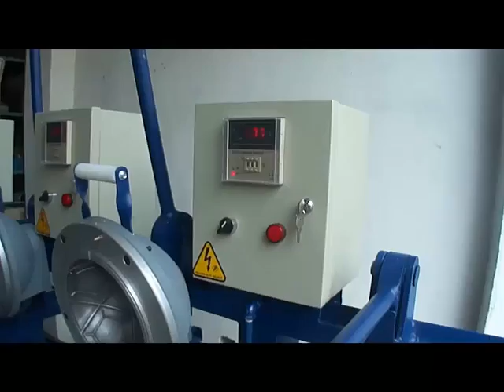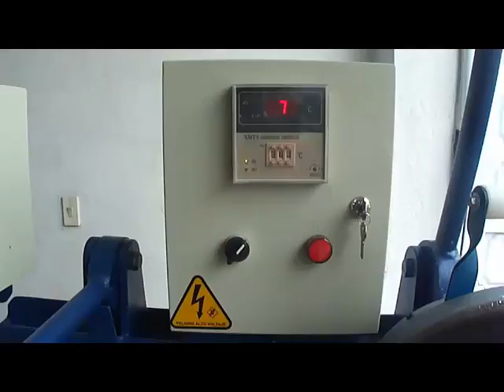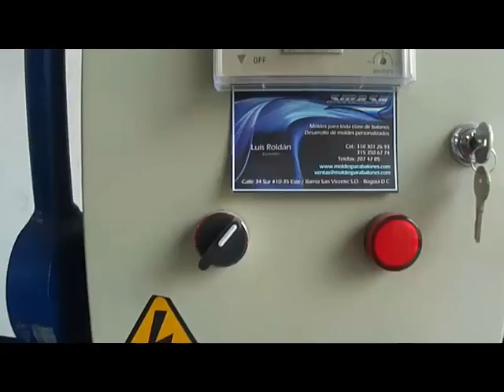smash moldes para balones